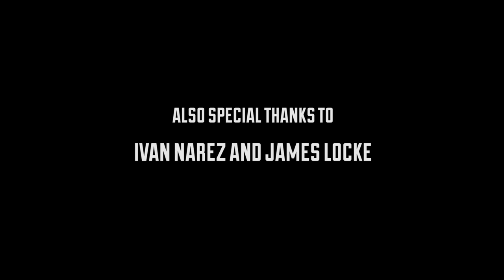Heat Wave Visual "TAG"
Heat Wave Visual presents "TAG" a Highly Visual production featuring the antics of @Str8up_rogerdood and @str8up_cardo429